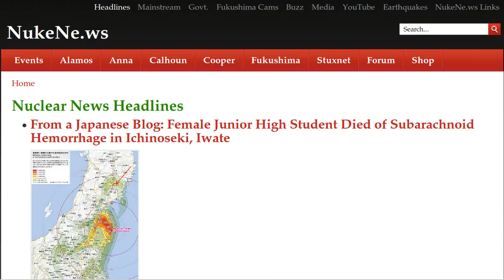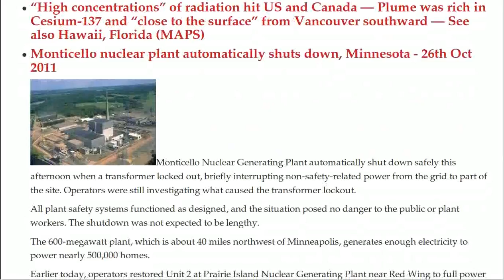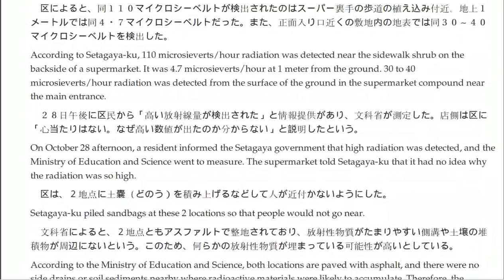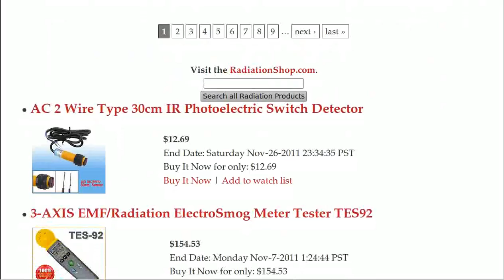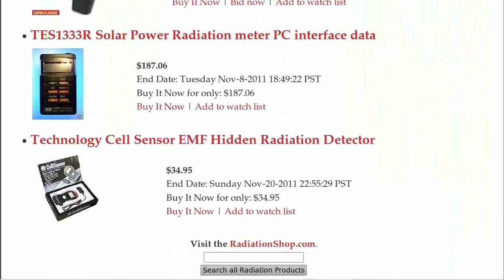N. America Cesium, Mutant Life, Tokyo Supermarket, Recriticality, Monticello, New UK Reactors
- From a Japanese Blog: Female Junior High Student Died of Subarachnoid Hemorrhage in Ichinoseki, Iwate, Friday Update, Stakes Through the Heart, Will Europe Struggle to Keep the Lights On?

Radioactive equipment lost in Abu Dhabi, says regulator - 28th Oct 2011

10/28/2011 XXX sweet potato

"High concentrations" of radiation hit US and Canada — Plume was rich in Cesium-137 and "close to the surface" from Vancouver southward — See also Hawaii, Florida (MAPS)

Monticello nuclear plant automatically shuts down, Minnesota - 26th Oct 2011

10/27/2011 The Simpsons Called It: Three Eyed Fish Caught Outside a Nuclear Power Plant

Radiation in Tokyo: Setagaya-ku Has 110 Microsieverts/Hr Super-Hot Spot

Fukushima Disaster Produces World's Worst Nuclear Sea Contamination Ever - Over 27.1 Peta-Becquerels of Cs-137 entered Pacific Ocean

Completion of Cover Construction at Reactor Building of Unit 1 of Fukushima Daiichi Nuclear Power Station

BREAKING: Emergency press conference reveals 110 microsieverts per hour at Tokyo supermarket

Fukushima Daiichi Worker Felt Sick - Removed Face Mask and Vomited - Worker To Check Intake By Whole Body Counter

Status of TEPCO's Facilities and its services after the Tohoku-Chihou-Taiheiyou-Oki Earthquake (as of 3:00 pm, October 28)

Moves to strengthen WANO

Major Study: Reactor No. 5 releases may explain why so much radioactive xenon detected... or "recriticality has occurred in one of the reactor units"

Plans for new UK plants progress

Chalk River licensed for five more years

On The Discovery of Blinky in Argentina